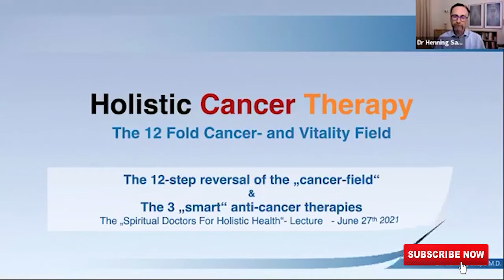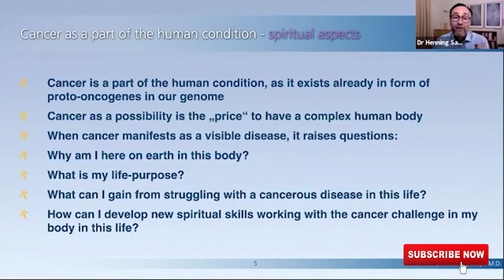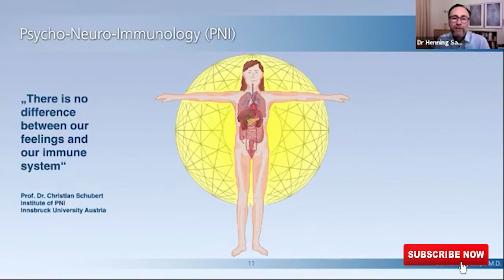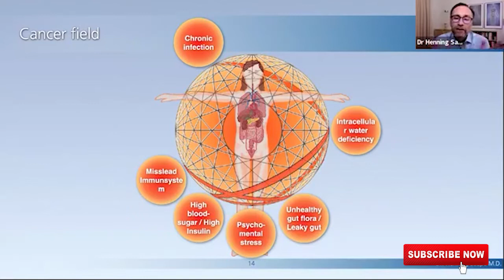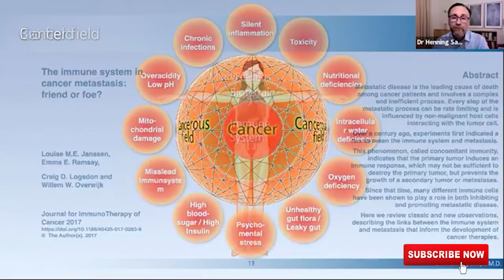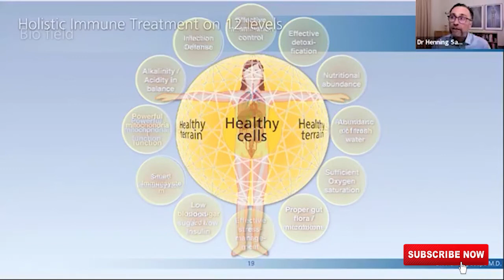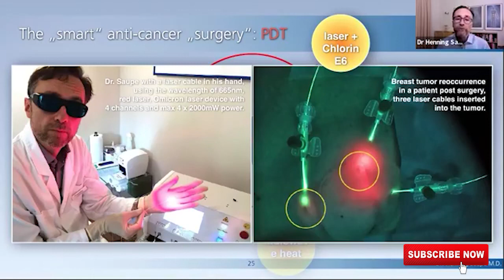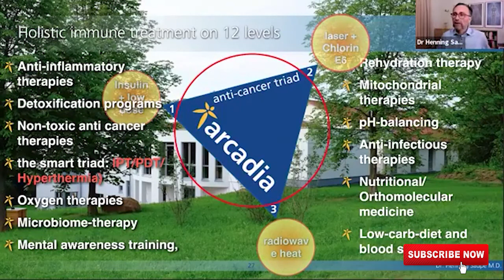12 fold cancer and vitality field - Dr Henning Saupe, MD Integrative Oncologist, Germany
Dr. Henning Saupe, MD, PhD

HenningSaupe, MD, Ph.D., was born in 1964 in Germany. He studied medicine at Ulm University, Germany, and received his medical license in 1992. In 1995 he received his doctorate in medicine. He is a board registered physician in Germany and Sweden.

Dr. Saupe lectures frequently about complementary cancer treatments in Europe and was a keynote speaker at the Annie Appleseed CAM conference in West Palm Beach in March 2019. As a founder and leading physician of Arcadia Clinic(link is external) in Germany, he provides holistic cancer treatments for patients with cancerous diseases of all stages.

He has written a Book, Understanding cancer & Holistic management (2022).